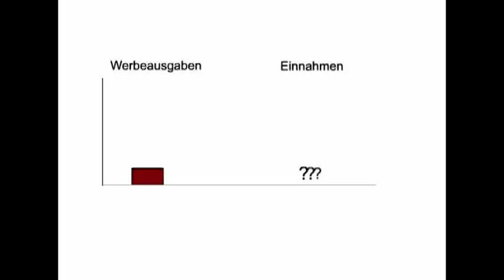Gratis Internet Werbung - kostenlos online werben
Erfolg ohne Werbung ist nicht möglich. Doch gerade am Anfang einer Existenzgründung sitzt das Geld nicht immer locker. Mit dem eBook "Gratis Internet Werbung" finden Sie heraus, mit welchen Mitteln Sie Ihr Webangebot kostenlos bekannter machen. Sie finden das günstige eBook hier: